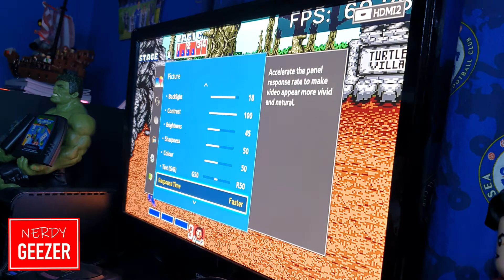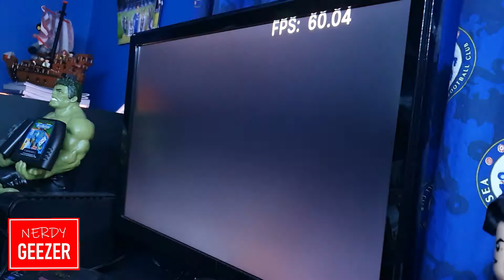'Golden Axe' on the Retroid Pocket 2